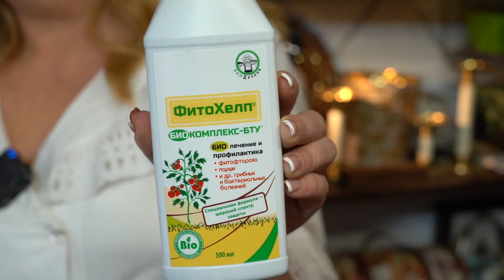Разбираемся с бактериями. Интервью с создателем бренда Экодачник